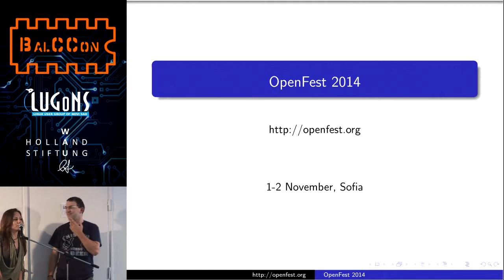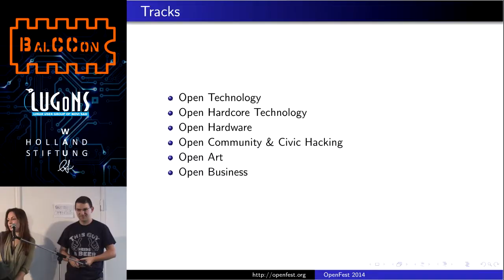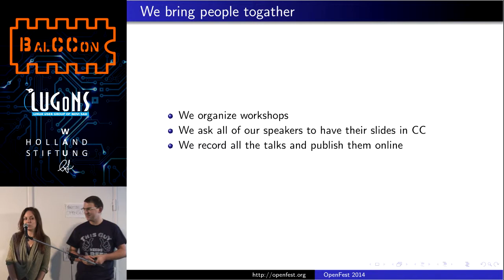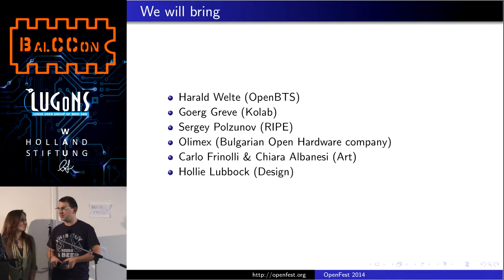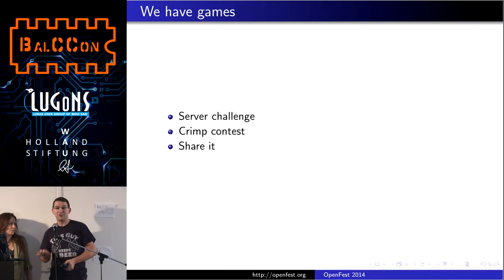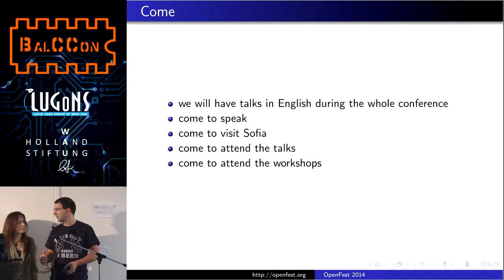BalCCon2k14 - Lightning talks - Marian Marinov & Yana Petrova - OpenFest